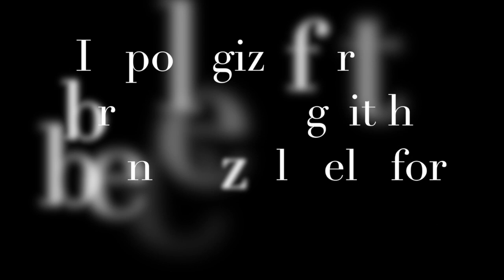GLUCOSE TEST AT 26 WEEKS! | VLOG & CHATTY UPDATE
Hello everyone, this is a vlog/update on what is going on within my pregnancy lately. Sorry for not a lot of content lately, I will be trying my best to vlog more and create more videos. Life has been HECTIC!